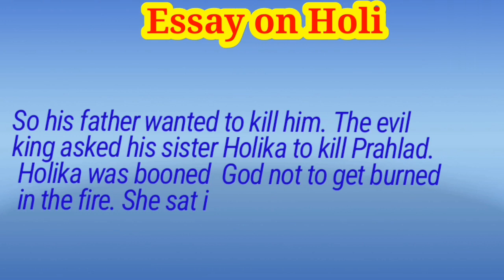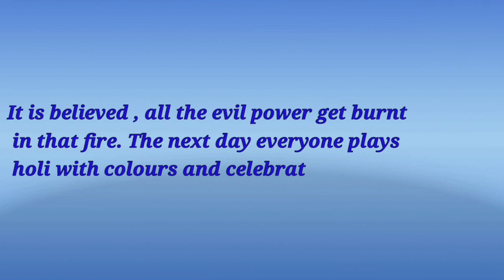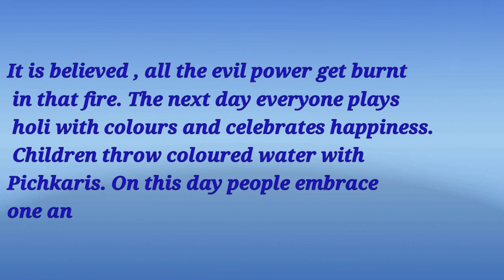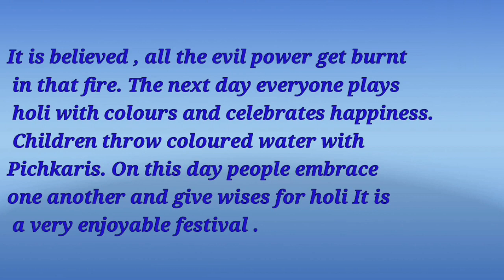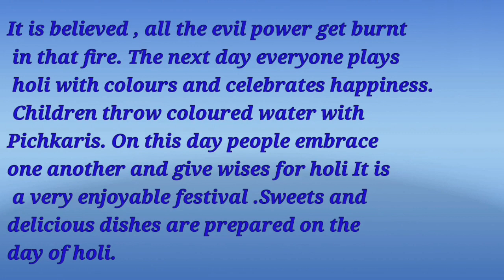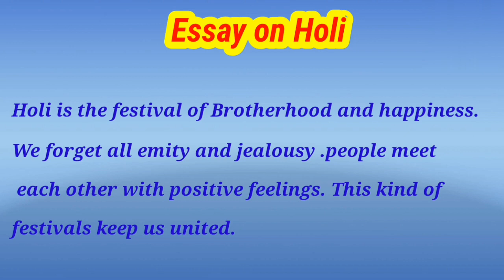Short essay on Holi ll essay on Holi in English ll होली पर निबंध in english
What is Holi essay?
Why do we celebrate Holi in 10 lines?
How do we celebrate Holi 10 lines?
What is a 10 line essay?
What is Holi class 4th paragraph?
Holi essay for kids
#Holi essay in English 10 lines
What is Holi in short?
Holi essay in English 20 lines
My favourite festival Holi for Class 1

Anjana Lall Study